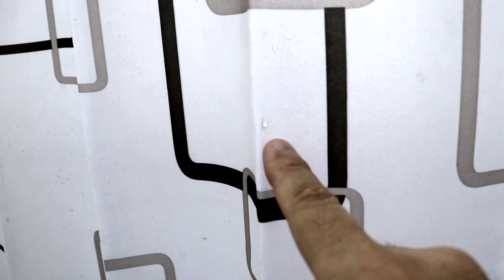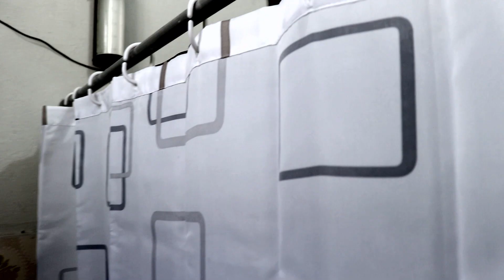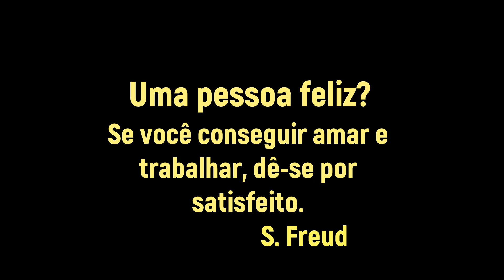CORTINA DE BANHEIRO ASTRA INSTALADA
Vejam como fica a cortina para banheiro da Astra depois de instalada.
MIXER ARNO
VENTILADOR ARNO
FILTRO DE LINHA
PISCINA DE PLÁSTICO
GEL ADESIVO
AMACIANTE DOWNY
VANISH PÓ
MÁQUINA DE LAVAR
ASPIRADOR DE PÓ A10N1
GEL ADESIVO
AREJADOR DE TORNEIRA
AMACIANTE DOWNY
VANISH PÓ
MÁQUINA DE LAVAR
FILTRO DE LINHA
GEL ADESIVO